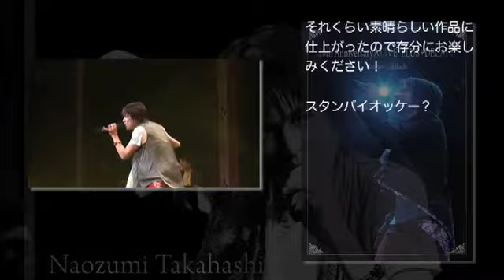PLUS+DECADE DVDダイジェスト第六弾〜スタンバイオッケー！ショートバージョン〜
高橋直純のライブツアーとしてデビュー時から続けている"A'LIVE "
その集大成ともいえる"Naozumi Takahashi A'LIVE2013 PLUS+"ツアーの
ファイナル公演＋特典映像＋デビュー10周年を記念した"カルトクイズを
収録したスペシャルな３枚組DVD！
"10th Anniversary A'LIVE PLUS+DECADE"が2013年5月24日（金）
いよいよリリース!!

『スタンバイオッケー！』

最新アルバム"〇十PLUS+"に収録されているストレートなロックナンバー。
実は前回のDECADE金+銀ツアーでアルバムの発売に先駆けて初披露された。

初めて歌う本人と初めて耳にするオーディエンス。お互いの心の接点を探りなが
らのライブには不思議な一体感があった。その映像はDISC2に収録されているので、
こちらの映像との見比べも楽しんでいただきたい。

話は飛ぶが、今回のDVDの楽しみ方！それはズバリ！DISC1〜3を順に３回まわし
見ていただきたい（笑）

DISC1を例に挙げるならば、1回目は"ライブの楽しさ""構成の素晴らしさ"を２回目
は"ライブの進化"を３回目は"高橋直純"という人間を感じてもらえると思います。

そもそもLIVE DVDは作品なので、映像の素晴らしさや最高のパフォーマンスを凝縮し
たものを見てもらう物でもあるのですが、今回は敢えて生々しい息づかいや苦悩すら？
も封じ込めました。それこそが高橋直純作品の醍醐味だからと思えたからです。
よく聞いていると色んな事にお気づきなるかもしれません。

このスタンバイオッケー！という楽曲は自らを叱咤激励した歌だと聞いた事があります。３回見るとよりその意味が分かるような気がします。それくらい素晴らしい作品に仕上がったので存分にお楽しみください！

あっ！手には忘れず写真集を！！（笑）